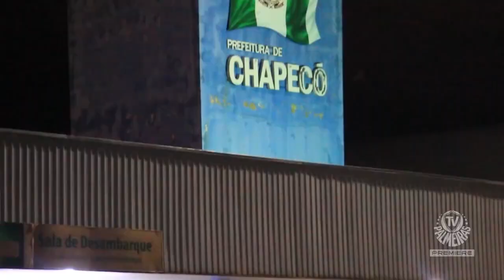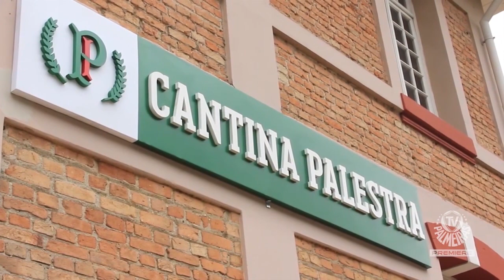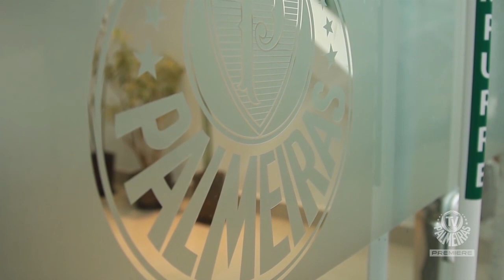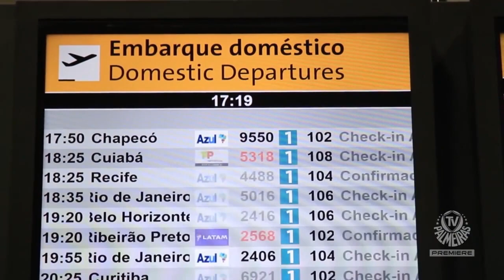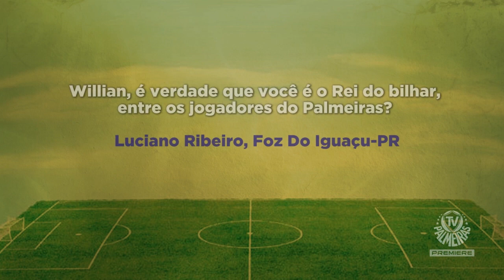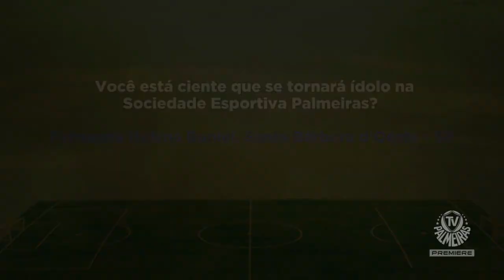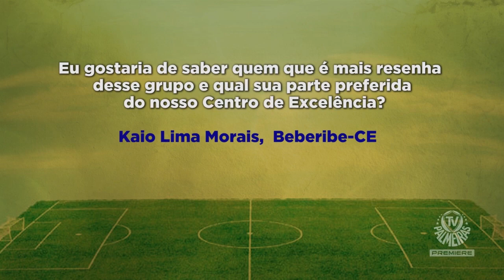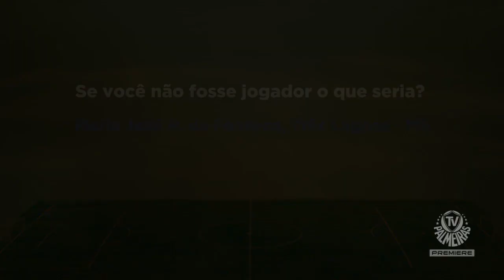Veja a íntegra da edição 166 do programa TV Palmeiras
Bastidores, Fora das 4 Linhas com Willian, sonho palestrino, nova camisa e muito mais! Confira a íntegra da edição 166 do TV Palmeiras.